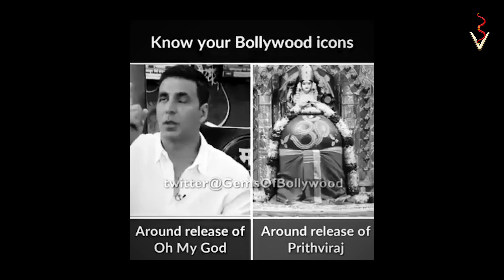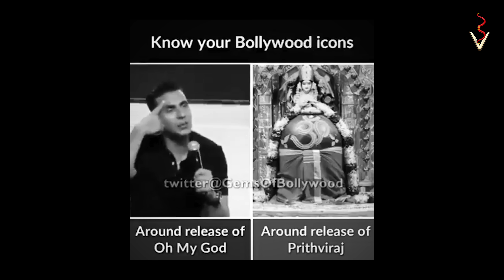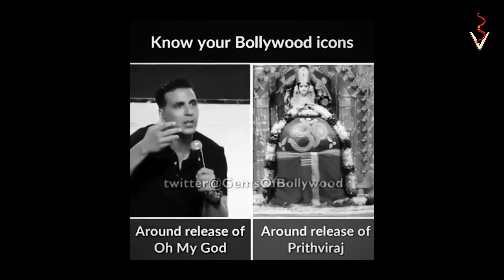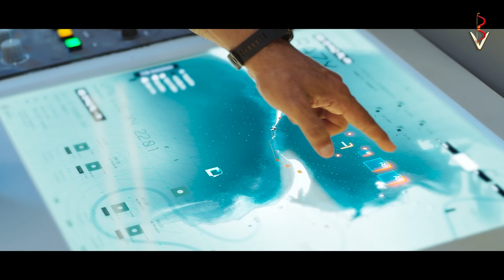Ram Setu Trailer REVIEW | Reaction & Analysis | Akshay Kumar, Jacqueline Fernandez | Adipurush 2.0?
The objective is not to hurt any sentiments or be biased in favor of or against any particular person, society, gender, creed, nation, or religion. Kindly do not browse through the articles/videos if you believe that certain kinds of content may be offensive to you.